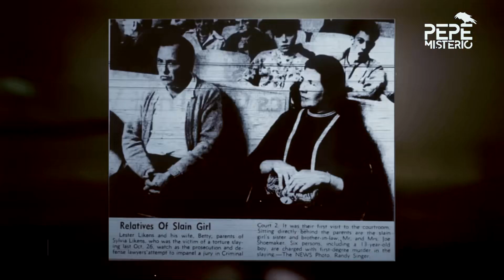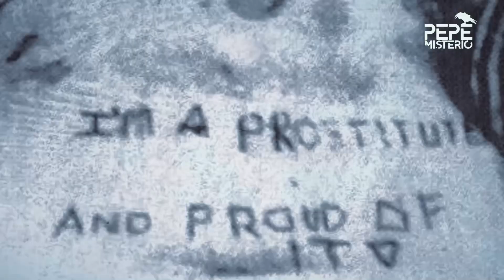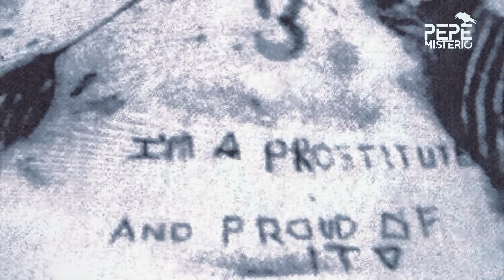Dark Secret: The Tragic Case of Sylvia Likens Uncovered!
Dive into a chilling true-crime story that shook America to its core – the harrowing tale of Sylvia Likens. This gripping video unfolds the tragic events that led to an unfathomable act of cruelty in Indianapolis, 1965. Witness the dark twists and the shocking family dynamics that culminated in a crime that still echoes through the halls of history. Prepare to be captivated by a narrative that's as heart-wrenching as it is horrifying. Don't miss out on this deep dive into the past – hit subscribe, join our community, and let us know in the comments which moment from the video left the biggest impact on you!

👉 This channel is made in collaboration with @PepeMisterio

00:00:00 - The Call That Shocked Indiana
00:00:42 - The Vanessuski and Likens Families
00:02:28 - A Fateful Arrangement
00:03:07 - The Descent into Abuse
00:05:06 - Escalating Cruelty and Depravity
00:06:40 - A Community's Blind Eye
00:11:51 - The Tragic End of Sylvia Likens
00:13:54 - Aftermath and Legal Consequences